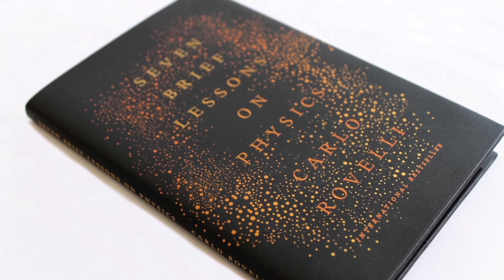Seven Brief Lessons on Physics by Carlo Rovelli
In SEVEN BRIEF LESSONS ON PHYSICS, theoretical physicist Carlo Rovelli takes us to the furthest reaches of the cosmos, offering surprising—and surprisingly easy to grasp—explanations of Einstein's general relativity, quantum mechanics, elementary particles, gravity, black holes, and the complex architecture of the universe.